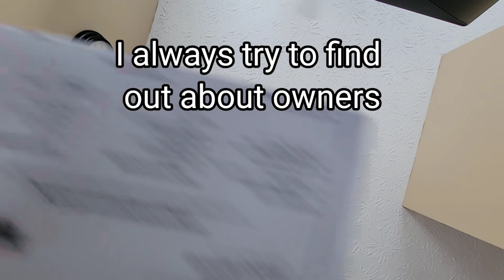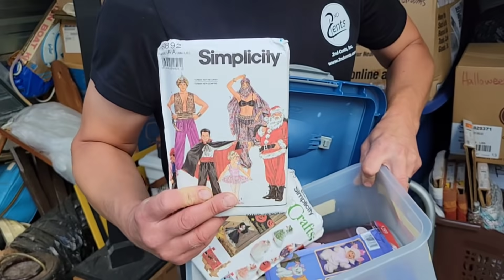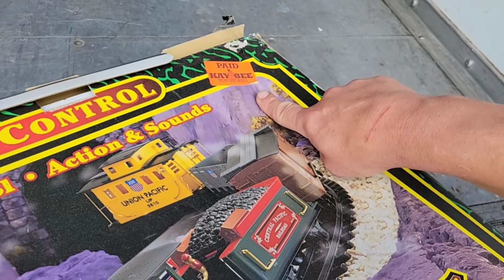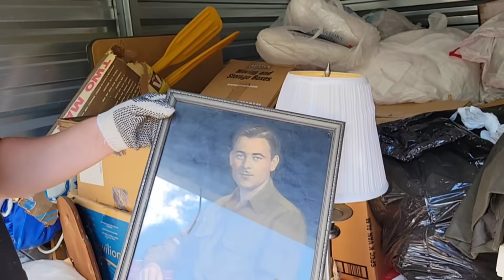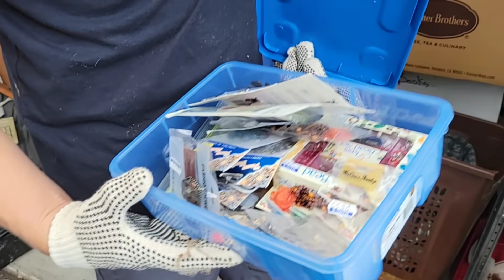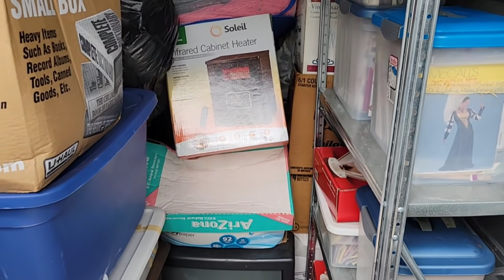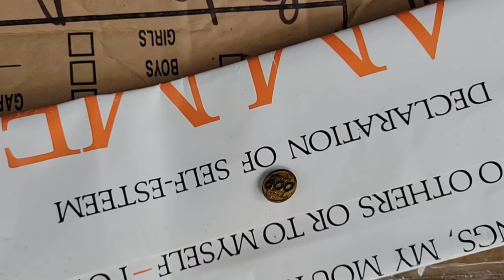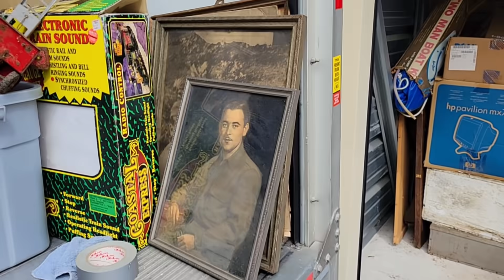Husband Passes Away & Wife ABANDONS STORAGE UNIT, what is left BEHIND? Locker Auction unboxing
Husband Passes Away & Wife ABANDONS STORAGE UNIT, what is left BEHIND? Locker Auction unboxing video

Robert Zjaba Auctioneer Extraordinaire from 2nd Cents Auctions buys an online abandoned Storage unit because
it's dusty his & her locker for $830! The storage facility manager said Owners paid on unit for years & her husband passed away & she didn't want it anymore! The owner left behind collection of items that could be bought on Ebay and Esty. You won't believe this abandoned storage unit unboxing video, loaded with money. Learn how to make money buying and selling with Robert.

@Froggy Flips
@StevenSteph Resale Killers
@Taco Stacks
@Curiosity Incorporated